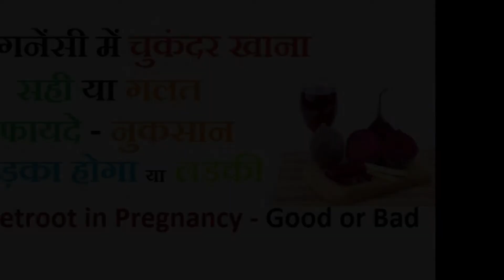प्रेगनेंसी में चुकंदर खाने के 10 फायदे और 5 नुकसान | garbhavastha me chukandar khana chahiye ya nahi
Eating Beetroot during pregnancy safe or not in Hindi - Kya pregnancy ya garbhavastha mein chukandar khana chahiye ya nahi. Pregnancy me chukandar khane se kya fayde hote hain aur kya nuksan. Pregnancy me chukandar kaise aur kitna khana chahiye? Pregnancy me chukandar khane se ya chukandar ka juice peene se क्या लाभ और हानि हो सकती हैं जानिये गर्भावस्था में चुकंदर खाने के गर्भवती माँ और बच्चे को फायदे और नुकसान क्या होते हैं| गर्भावस्था में चुकंदर का जूस पीने के फायदे और लाभ | chukandar during pregnancy benefits and side effects in Hindi. Health benefits of eating beet or drinking beetroot juice during pregnancy. Is it good or bad for pregnant mother and growing baby in the womb.